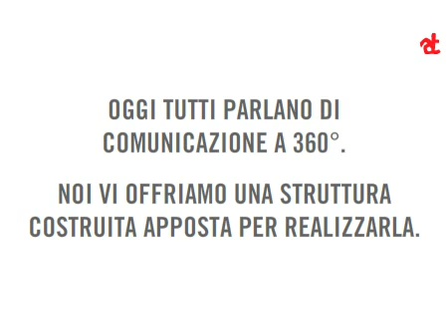Gruppo Armando Testa - il Palazzo della Comunicazione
youmark. it - Gruppo Armando Testa: oggi tutti parlano di comunicazione a 360°, noi vi offriamo una struttura costruita apposta per realizzarla.